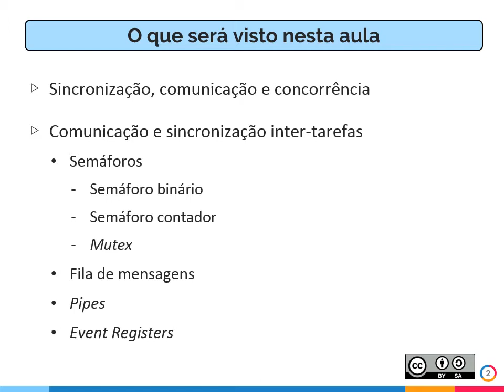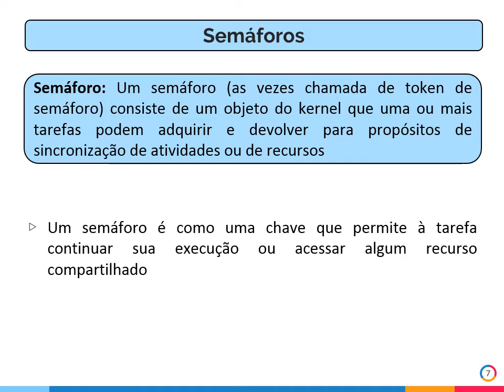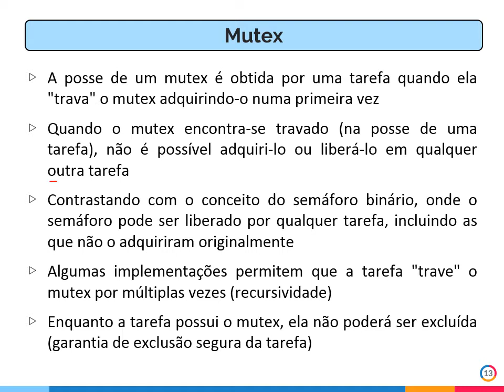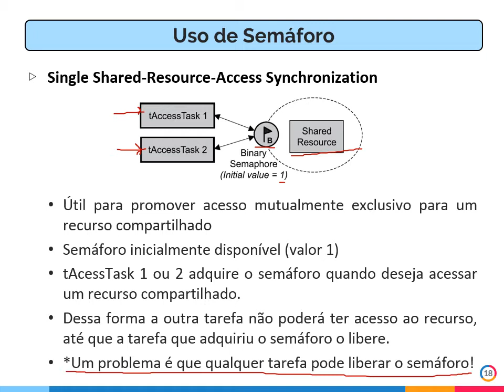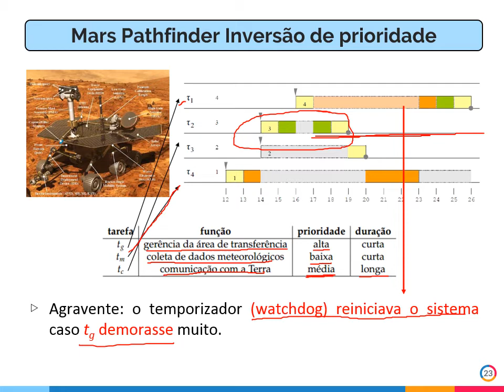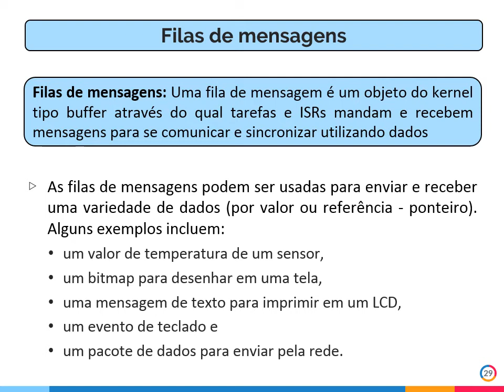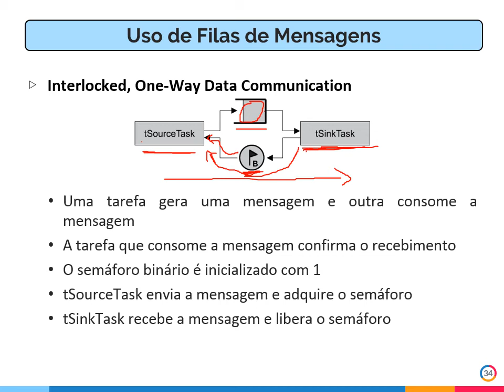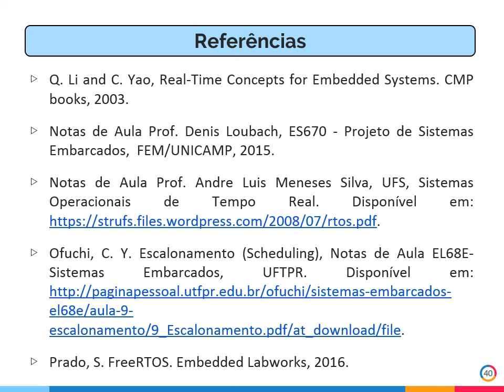IM420 Aula 5 Sincronização, comunicação e concorrência inter tarefas